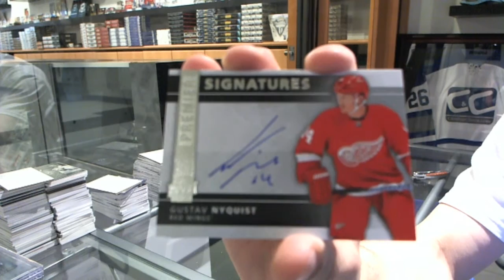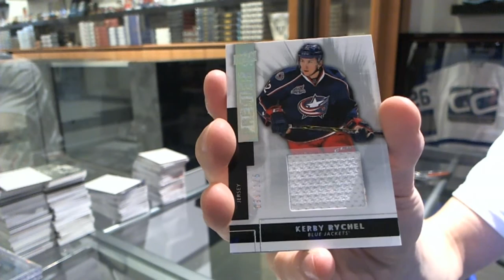Eric's 14-15 UD Premier Hockey Box Break